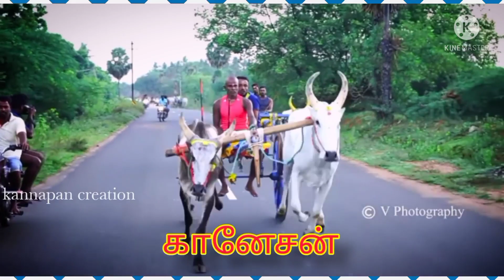இன்று களம் கோட்டையூர் கெம்பன் கனேசனின் சிறப்பான ஒட்டு.. MASS UP STATUS VEDIO //KANNAPAN CREATION//💥⚓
thanks for your watching time